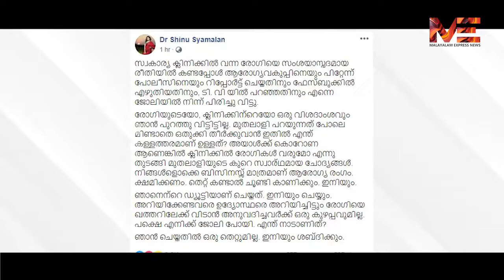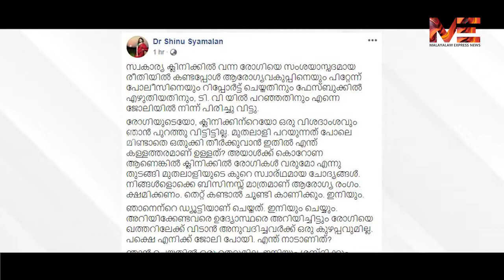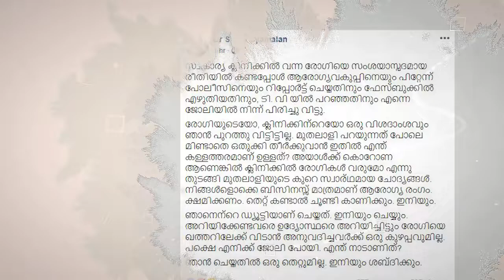രോഗിക്ക് കൊറോണ സംശയിച്ചു :ഡോക്ടറെ ആശുപത്രി മുതലാളി പിരിച്ചു വിട്ടു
രോഗിക്ക് കൊറോണ സംശയിച്ചു :
ഡോക്ടറെ ആശുപത്രി മുതലാളി പിരിച്ചു വിട്ടു